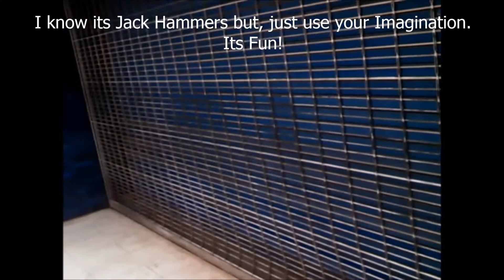Bart Station Gun Fire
I heard the familiar sounds since I was a kid.
And it always sounded like a machine gun when we hear the Jack Hammers jacking the street.
I heard the moment and grabbed the opportunity because the construction work was over the next day.
Enjoy the demented, the wack, and the crazy of yours truly.